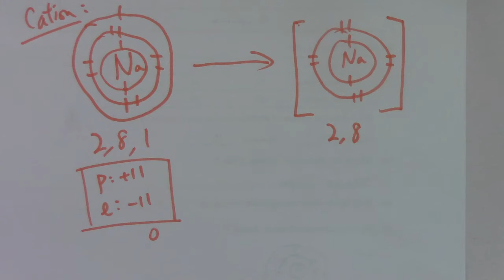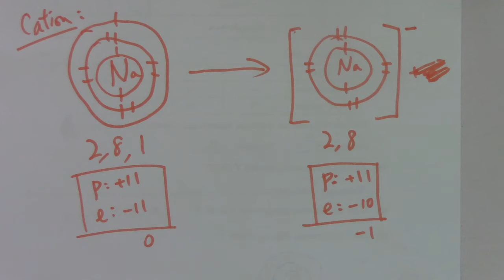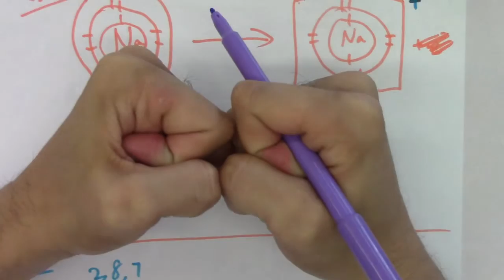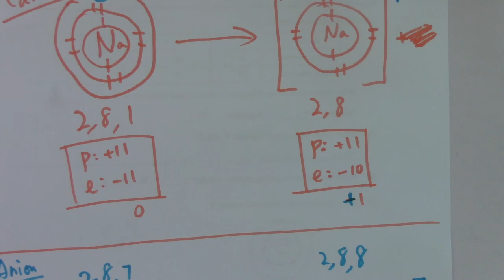DSE02 - (02) Introduction to Ions formation